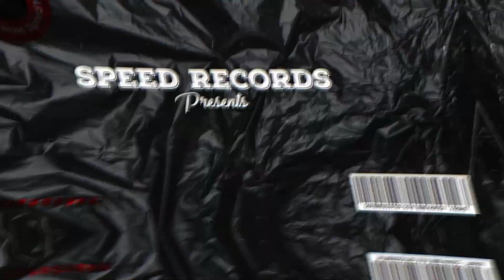Black Suit (News) Mehar Vaani | Desi Crew | Harry Sharma | WATCH FULL VIDEO ON SPEED RECORDS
Song - Black Suit (News)
Singer - Mehar Vaani
Lyrics - Harry Sharma
Compositions - Harry Sharma & Mehar Vaani
Director - Yug
A Film By - Level Up
Label - Speed Punjabi